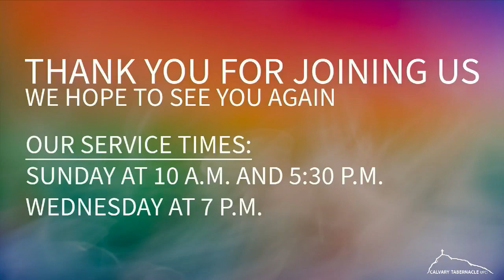3/17/24 Sunday Morning Worship